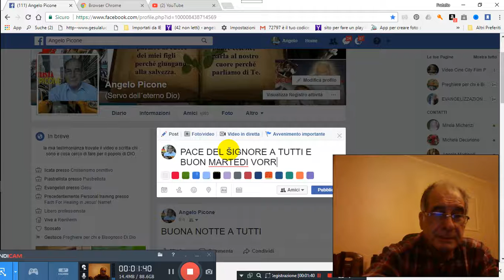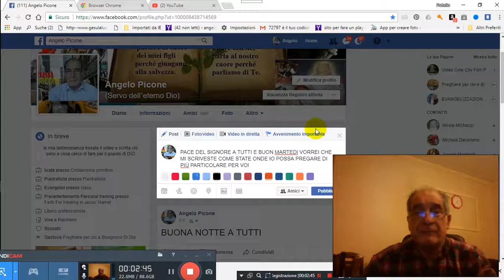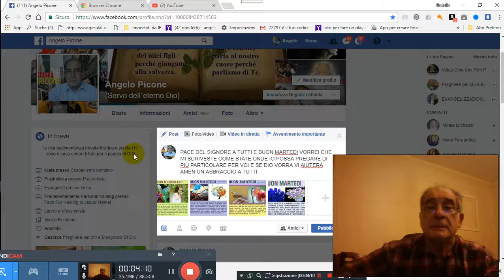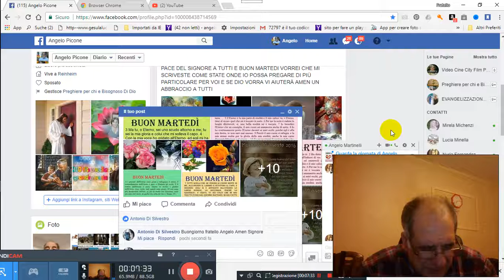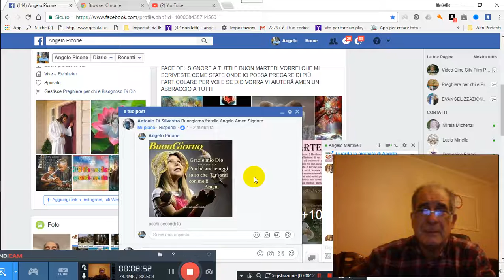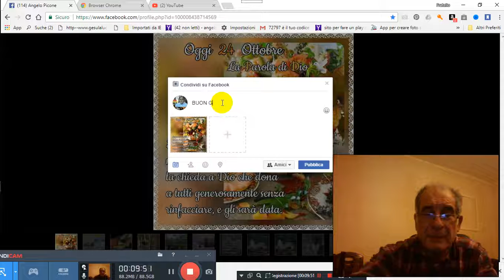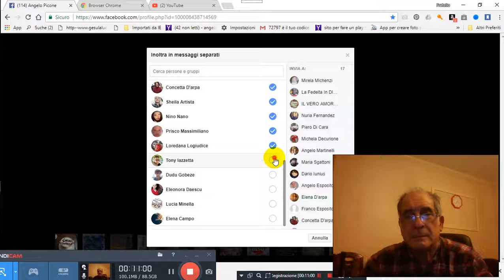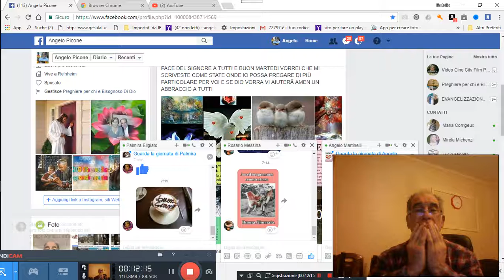24 10 2017 BUON MARTEDI PREGHIERA PER TE PER GRAZIA CONCESSA 2017 10 24 07 08 45 361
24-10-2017-BUON-MARTEDI-PREGHIERA-PER-TE-PER-GRAZIA-CONCESSA 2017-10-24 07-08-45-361PER GRAZIA CONCESSA DA NOSTRO PADRE CELESTE DIO D´AMORE VIENE IN AIUTO A VOI TRAMITE NOI FATENE BUON USO DIO VI BENEDIRA AMEN CLICCA QUESTO TI TRASPORTERA NEL NOSTRO GRUPPO E CHIEDI ISCRIZIONE